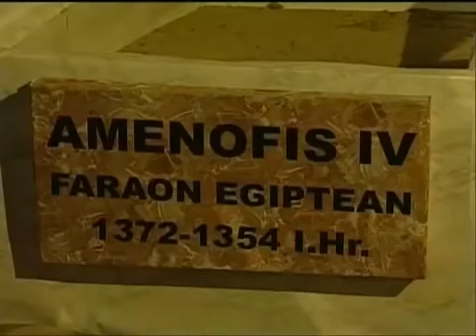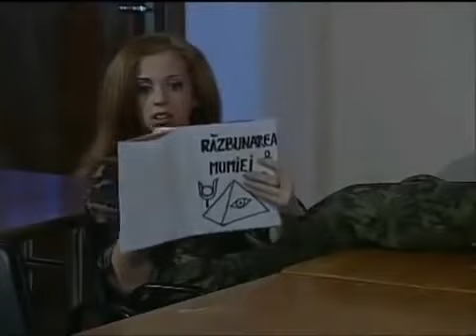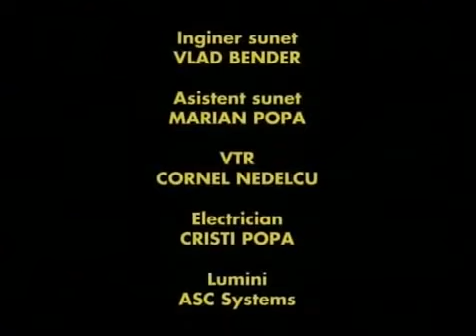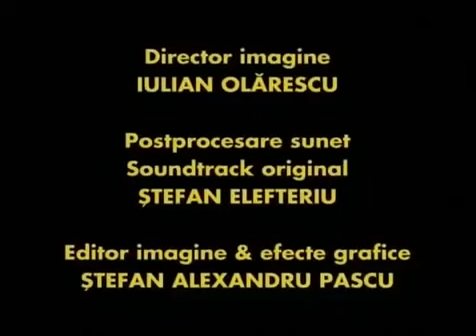Trasnitii sezon 2 episod 7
Trasnitii sezon 2 episod 7 Mumia revine
Trăsniții au găsit un sarcofag cu o mumie a unui faraon egiptean. Fără voia lor, aceștia trezesc mumia la viață, faraonul dorind răzbunare pentru modul în care trăsniții au deschis sarcofagul. Mumia ajunge în baza trăsniților, exercitându-și dorința de răzbunare. Soldat Trașcă îl găsește pe Comandant fără suflare. Soldat Iepuraș beneficiază de un tratament special din partea mumiei. Trăsniții cred că totul este o glumă proastă. Aceștia află adevărul, dar este poate prea târziu. Vor reuși trăsniții să trimită mumia înapoi de unde a venit?